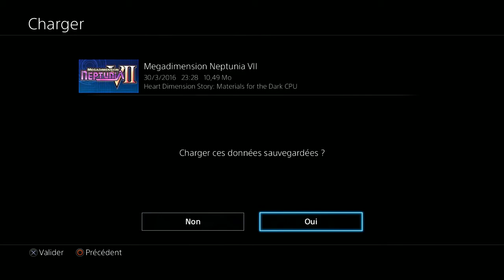Megadimension Neptunia VII - #32 - Ascension Ending / Heart Dimension Route #1